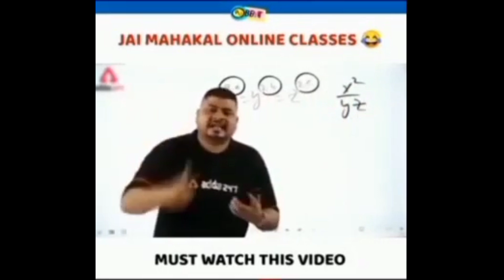Luru gai qna roast // new santali roasting video 2022 // new santali video 2022